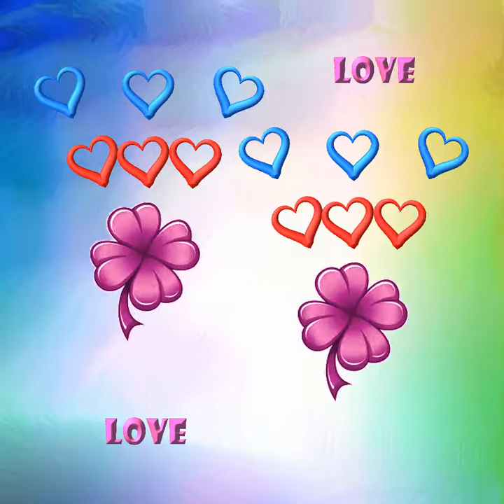AF Vid Proj F 79